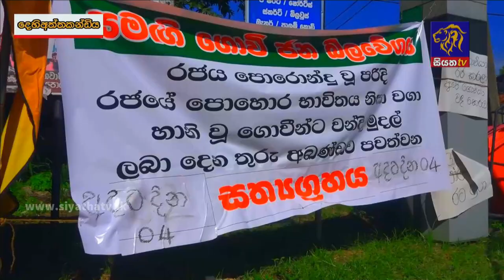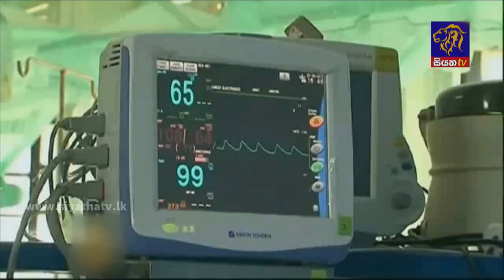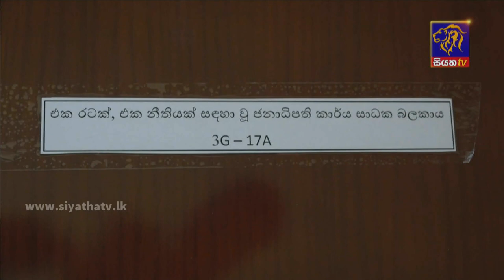Siyatha News | 06.00 AM | 29 - 01 - 2022